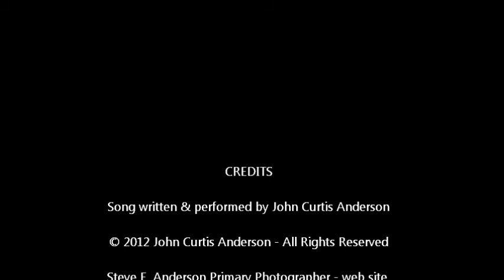Take It Slow Photo Video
This is a photo based video of my "Take It Slow" song which was released as a single in January, 2013.